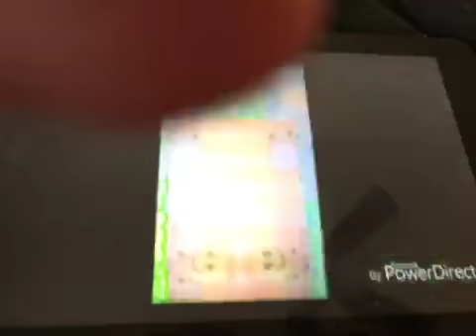DAH IT’S KLASKY CSUPO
Round 5 Vs The British YTPer And The British YTPer Is Next